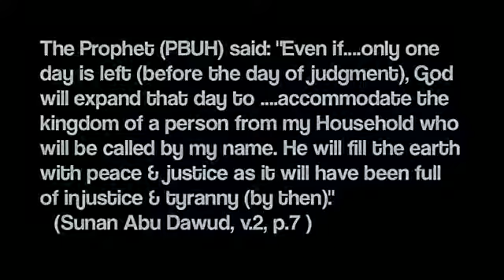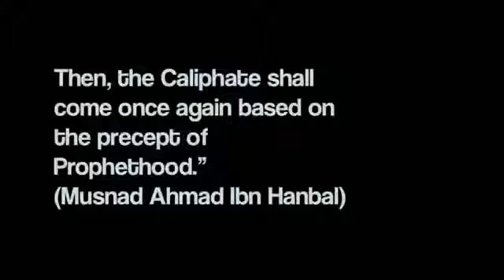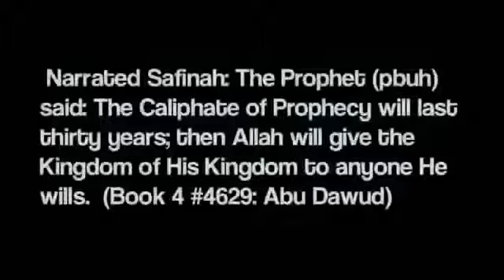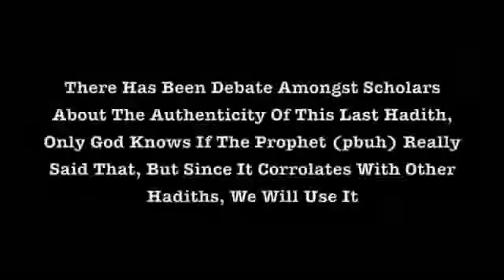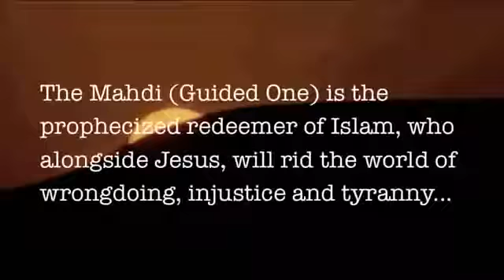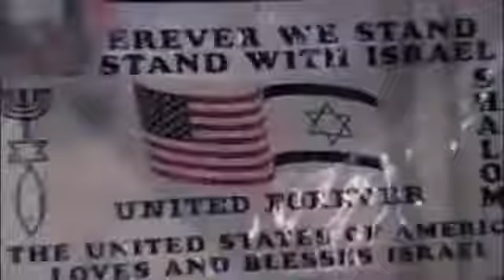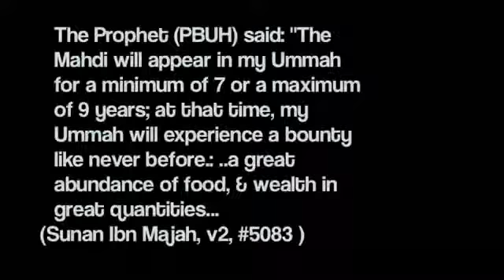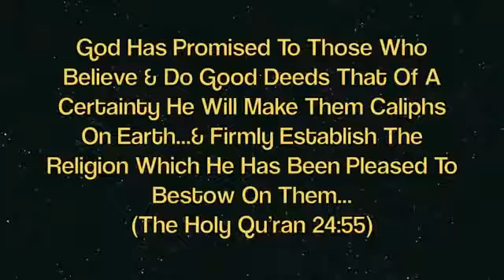The Arrival of Imam Mahdi and Isa ( A.S)